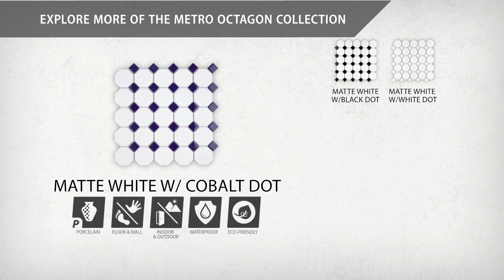Metro Octagon Matte White w/ Cobalt Dot | FXLMOWCB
Transform your space into a tribute to retro design with our Metro Octagon Matte White with Cobalt Dot Porcelain Mosaic Floor and Wall Tile.

Explore More Here: